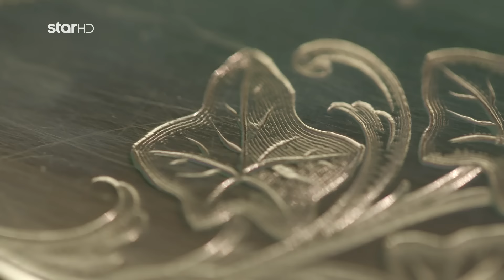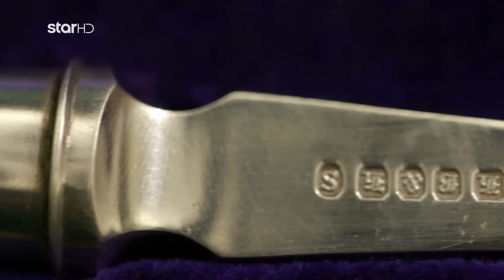Cash or Trash | Ο Κώστας φέρνει ένα βικτωριανό σετ μαχαιροπίρουνα για ψάρι